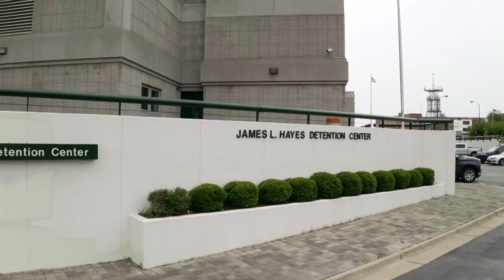60 Days In: Dennis Buys Drugs (Season 6) | A&E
Watch new episodes of 60 Days In Thursdays at 10/9c, and stay up to date on all of A&E's premieres

In effort to find out how contraband is entering the jail, Tony threatens an inmate to prove himself, and Dennis buys drugs off of an inmate in this clip from Season 6, Episode 9, "They Know".